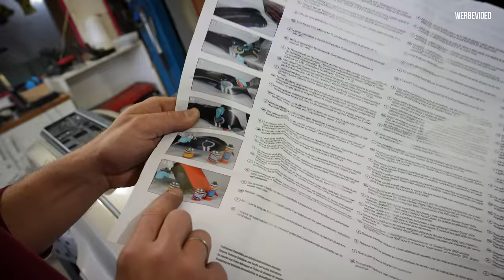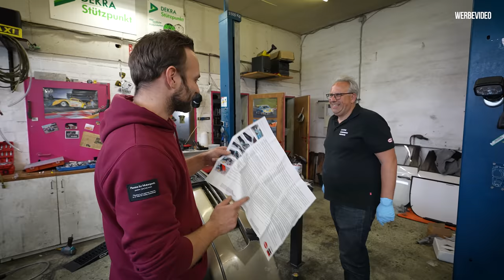GERISSENE Stoßstange reparieren für unter 50 € - GEHT DAS?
Kriegen wir die gerissene Stoßstange mit den Produkten von Henkel repariert?